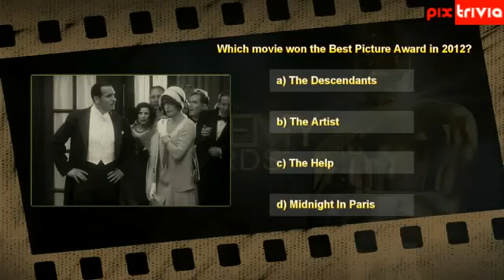Oscar Awards 2013: Ceremony 2013 84th Academy Awards Special Oscar Winners Trivia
The 2013 Oscars | 85th Academy Awards
oscar.go.com/ - Traduzir esta páginaGet the latest news about the 2013 Oscars, including nominations, predictions, winners, and red carpet fashion at Oscar.com.
Nominees - Oscar History - Photos - Videos
2013 Oscar Nominees | 85th Academy Awards Nominees
oscar.go.com/nominees - Traduzir esta páginaSee the list of Oscar nominees for the 2013 Academy Awards. View trailers, photos and detailed information about the Oscar nominees.
2013 Oscar Predictions | Filmmakers, Film Industry, Film Festivals ...
- Estados Unidos - Traduzir esta página

de Peter Knegt - em 269 círculos do Google+
16 horas atrás -- 2013 Oscar Predictions. Indiewire will provide regular updates of our predictions for the winners of the 85th Academy Awards, which will be ...
Academy Awards Photos | Academy of Motion Picture Arts & Sciences
› Awards - Traduzir esta páginaExperience the history of the Academy Awards from the last 84 ceremonies. Browse through video highlights, photos, as well as past nominees and winners.
Nominees for the 85th Academy Awards | Academy of Motion ...
- Traduzir esta páginaNominees for the 85th Academy Awards Connect with the Academy. Don't Show Again ...
Oscars watch 2013: and our Academy award nominees are ... | Film ...
- Traduzir esta página21/09/2012 -- Catherine Shoard: The Master for best picture? Jennifer Lawrence for best actress? In the wake of the Venice and Toronto film festivals, here ...
Academy Awards 2013 Dates and Deadlines Announced